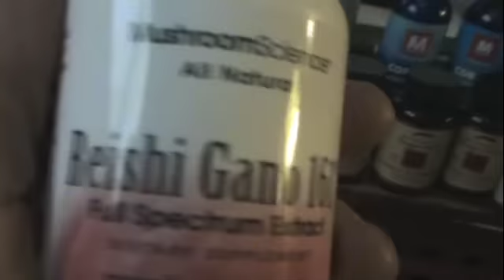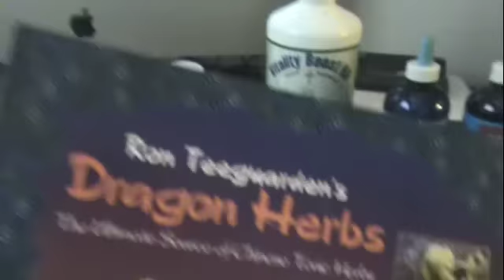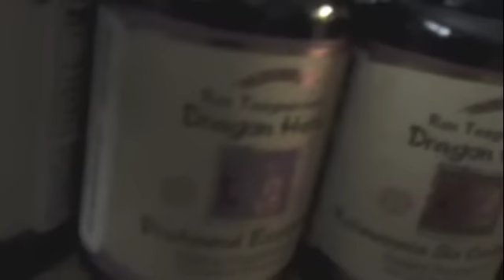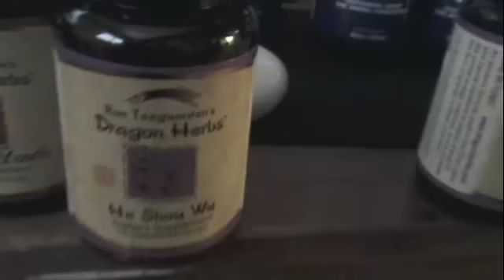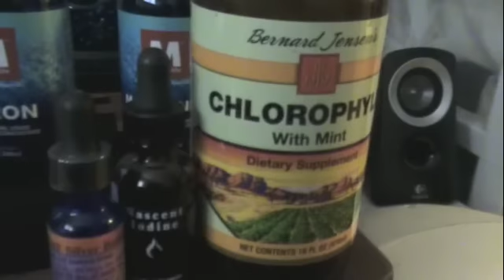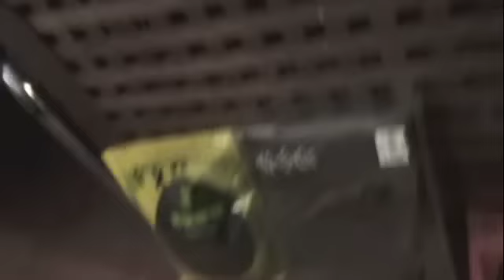Beyond Raw Food (57): Truth Calkins; Truth Bomb, Ram-it-all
I was in los Angeles again visiting  and getting educaated from master health guru Truth Calkins, as well as that I got a second  session from Nicole